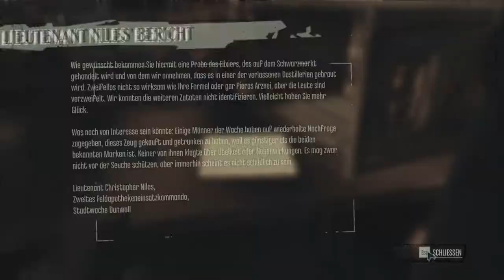Let´s Play Dishonored - #020 - Anton Sokolov [Deutsch/BLIND] [HD+]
Wir dringen in Sokolovs Haus ein und würgen ihn bewusstlos. Dann müssen wir ihn nur noch zu Samuel tragen und verschwinden.

|Dishonored|
Stealth-Actionspiel von Bethesda Softworks.

|Let's Play|
Kommentierte Spielszenen von Leon und Rudolf.

Let´s Play Together Dishonored "Die Maske des Zorns" Corvo Attano Blind Mord Killer Mörder Ziel Zielperson PC Emily Kaldwin Jessamine Kaiserin Dunwall Walfang Wale Krankheit Weiner Ratten Plage Attentat Attentäter Unschuldig Gefängnis Samuel Havlok Admiral Runen Rune Outsider Kaisertreue Pierro Gesundheit Mana Teleportieren Nachtsicht Shooter First-Person schleichen sneak unentdeckt Gameplay german deutsch Gegner Kämpfe Kommentator 2012 sniper major Live "Video Game" spielen Game Spiel PC-1080p HD HD+ socialblade